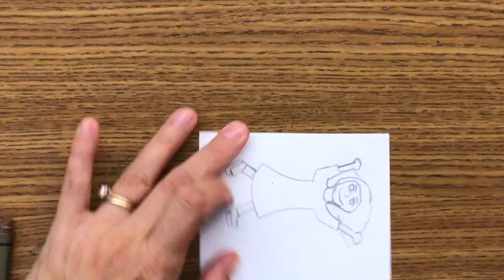Story Quilt: If I Could Fly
This video is intended as supplemental e-learning for my elementary art students.